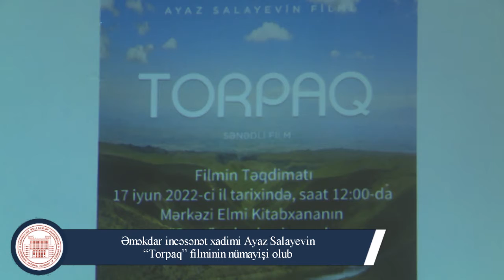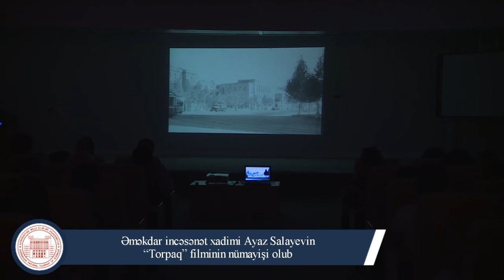Əməkdar incəsənət xadimi Ayaz Salayevin “Torpaq” filminin nümayişi olub